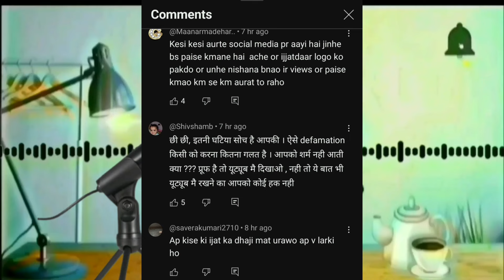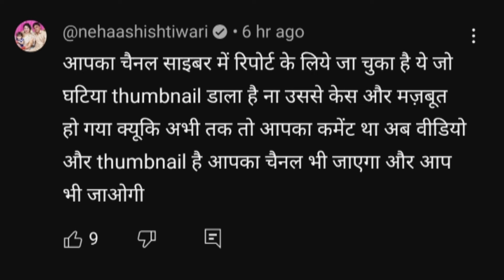Shame on You😡|| फिर एक औरत ने किया एक औरत को शर्मसार 😡|| 👍🏻@SachinManisha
Shame on You😡||  ‎@nehaashishtiwari  फिर एक औरत ने किया एक औरत को शर्मसार 😡|| 👍🏻‎@SachinManisha

@SachinManisha  फिर भाई बहन के रिश्ते को किया शर्मसार😡| kon kar raha h  video ke nam se blackmail❓
Sachin manisha controversy
Sachin manisha controversy with Sarita jethu
Sachin manisha raj controversy
Sachin manisha vlogs controversy
Mr Mrs raj Sachin manisha
Mr Mrs raj vlogs
Sarita jethu controversy
Sarita jethu controversy
Sarita jethu controversy with Sachin manisha
Sarita jathudarak new vlog today
Sarita jethu darak
Sachin manisha Sarita jethu controversy
Neha Ashish tiwari
 lakhneet controversy with family,
 lakhneet controversy with family, lakhneet new vlog, lakhneet vlogs today, lakhneet
lakhneet vlogs lakhneet vlog
lakhneet controversy with family, lakhneet new vlog,
neetu bisht
neetu rawat family
lakhneetvlogs, lakhneet vlogs, neetu bisht
Snappy girls
Sapna choudhary video
sapna choudhary
Snappygirls video
snappygirl video
anshu choudhary
sapna choudhary shivpuri
gharelu hinsha
Suraj Choudhary
rajveer Chaudhary
snappy girls video
the rott video
THE ROTT video
emotional video
physical abuse
women physical abuse
women struggle video
women harassment
physical abuse
vlog
Vlogs